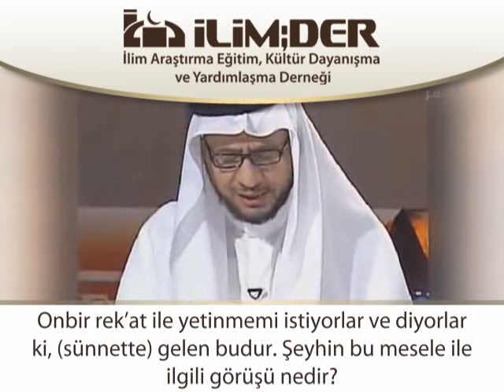Şeyx Fovzan - Təravih namazı neçə rükətdir?